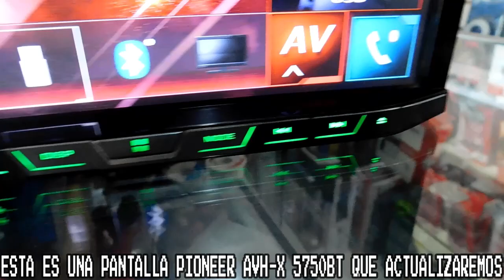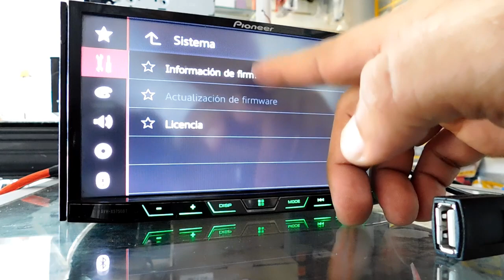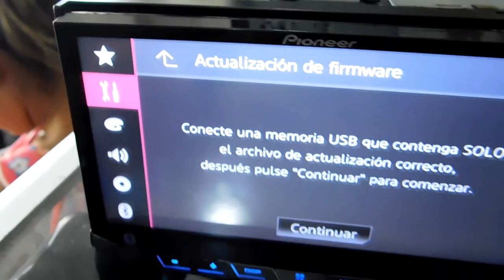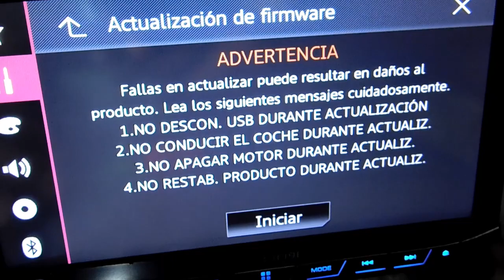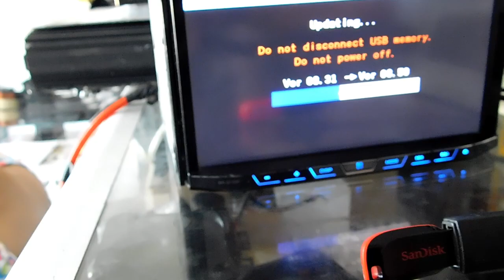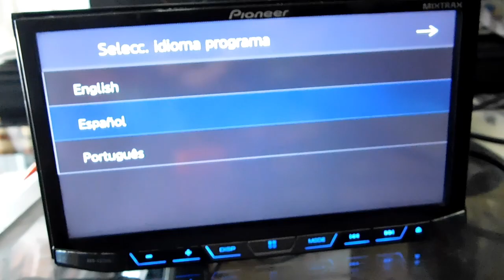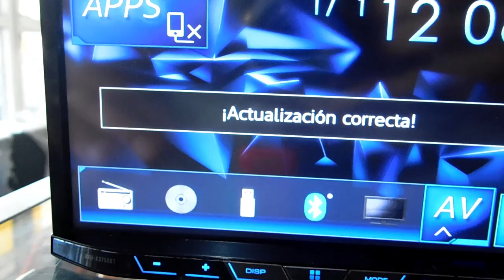ACTUALIZANDO PANTALLA DVD PIONEER CON FIRMWARE 2019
MEJORA TU SONIDO CAR AUDIO CON LAS ULTIMAS MEJORAS DE PIONEER